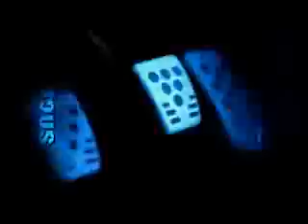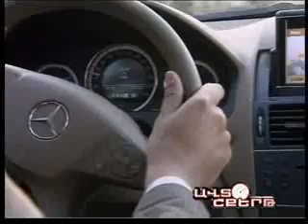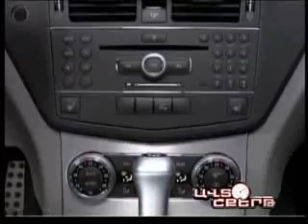Mercedes-Benz C 350